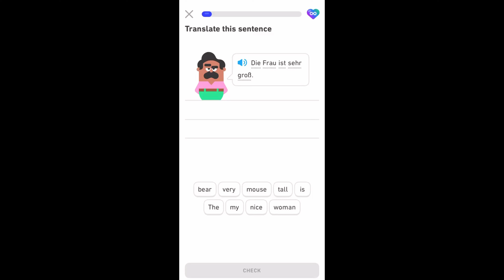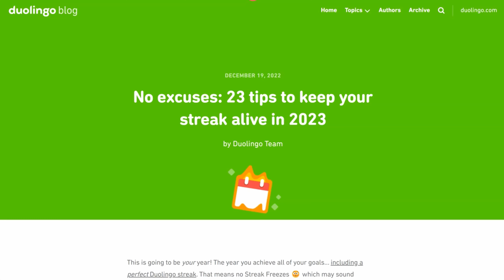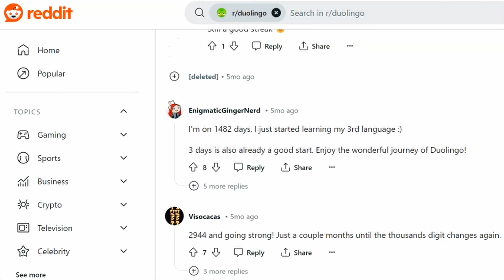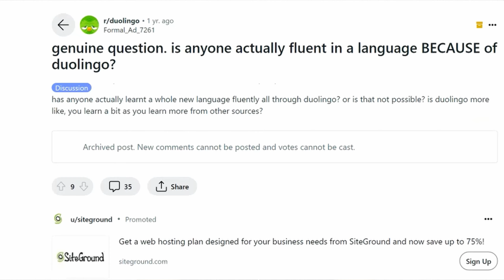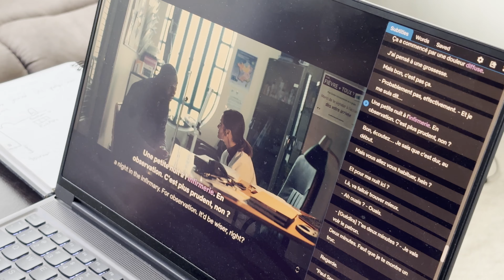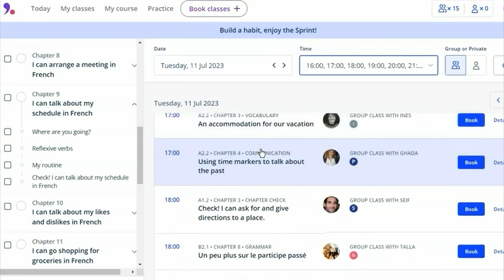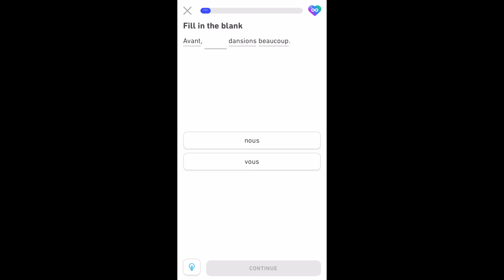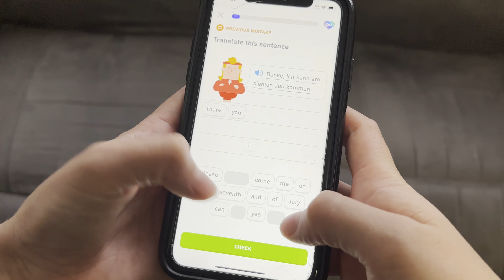Why Duolingo Didn’t Work For Me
I quit Duolingo after 250 days, and found it ineffective and a waste of time. I reveal why, and share what helped me make better progress & faster.

- Favorite book for french learners (Journal d'une peste)

This video is based on my personal opinion and experience only.